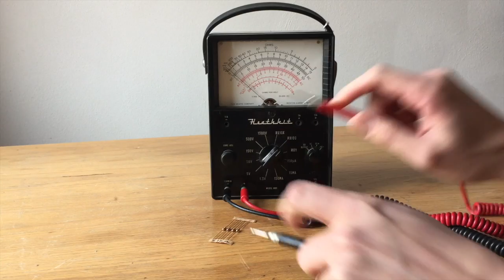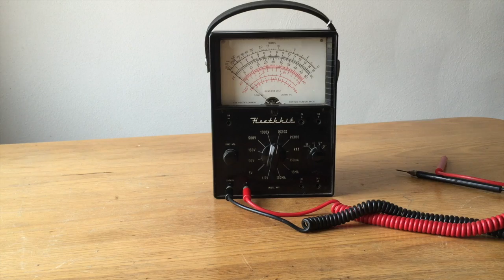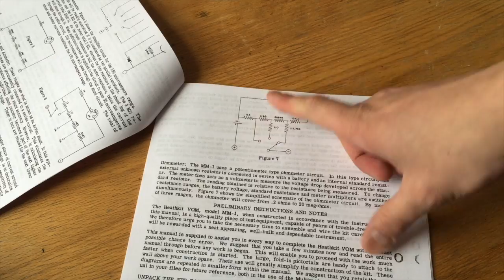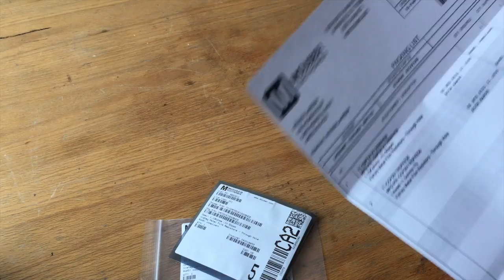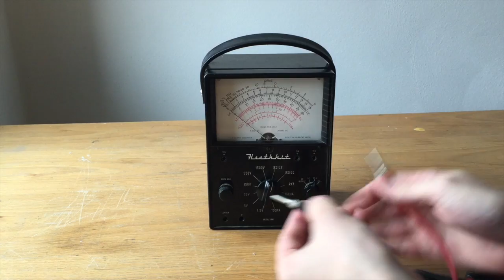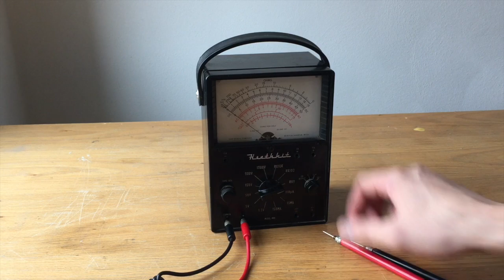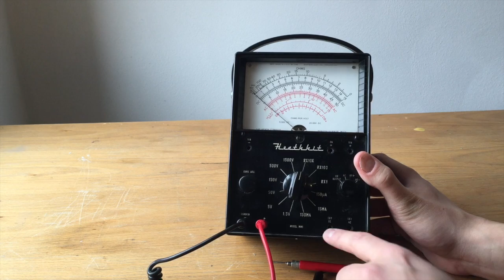Heathkit MM-1 Voltmeter Repair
Repairing a recently acquired vintage Heathkit MM-1 voltmeter. Replaced two bad resistors to fix Ohmmeter circuit.